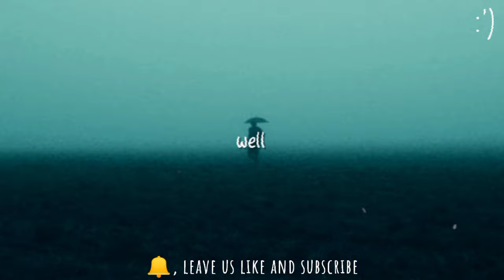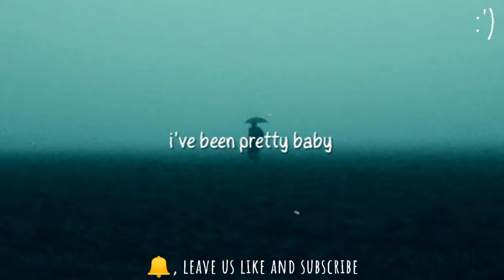Shiloh Dynasty - I Know You So Well (Lyrics)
Lyrics : Shiloh Dynasty - I Know You So Well

So well
I mean
I can do anything that he can
I've been pretty patient
I've been pretty baby ohhh
Well I've been patient ohhhh yeah... Oh... Oh.
I know you so well
So well..
I mean
I've pretty patient
I've pretty baby ohhh..